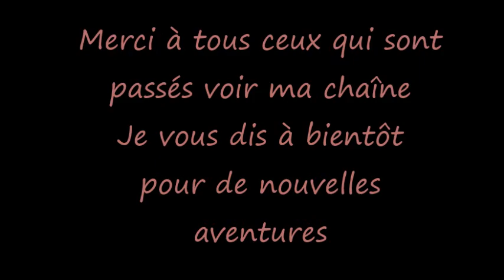Ski de randonnée à Lélex décembre 2017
Lélex est une commune française , située dans le département de l'Ain en région Auvergne-Rhône-Alpes .
Musiques :
1er musique de Patroux   : Cali
2ème Musique de Jamendo  : Toy Trains : Yellow school Bus